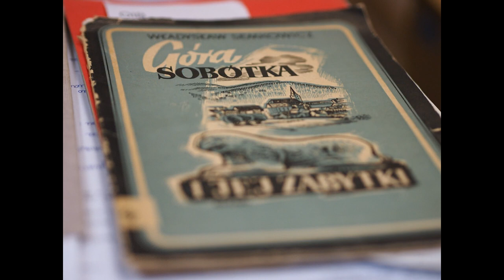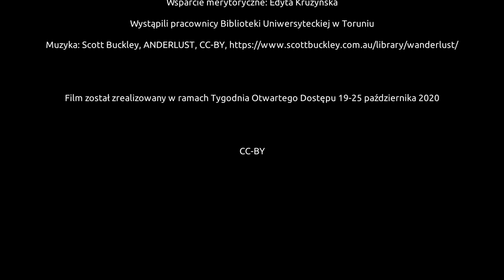EODOPEN - ucyfrawiamy na życzenie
Film pt.: „EODOPEN - ucyfrawiamy na życzenie” promujący projekt eBooks-On-Demand-Network Opening Publications for European Netizens

Celem projektu EODOPEN jest:
- zapewnienie elektronicznego dostępu do 15 000 dokumentów tekstowych z XX i XXI w.,
- dotarcie do ponad 1 miliona użytkowników w Europie, szczególnie ludzi młodych oraz osób o specjalnych potrzebach,
- rozpowszechnianie najlepszych praktyk w zakresie ustalania praw do udostępniania cyfrowo z poszanowaniem prawa autorskiego.

Uczestnicy projektu EODOPEN

University of Innsbruck, Innsbruck, Austra - LIDER PROJEKTU
Library of the Czech Academy of Sciences, Praga, Czechy
Moravian Library, Brno, Czechy
National and University Library of Slovenia, Lublana, Słowenia
National Library of Estonia, Tallinn, Estonia
National Library of Portugal, Lizbona, Portugalia
National Library of Sweden, Sztokholm, Szwecja
National Széchényi Library, Budapeszt, Węgry
Research Library in Olomouc, Ołomuniec, Czechy
Slovak Centre of Scientific and Technical Information, Bratysława, Słowacja
University Library of Regensburg, Regensburg, Niemcy
University Library of Tartu, Tartu, Estonia
University of Greifswald, Greifswald, Niemcy
Uniwersytet Mikołaja Kopernika w Toruniu
Vilnus University Library, Wilno, Litwa

This project has recieved funding from Creative Europe - Culture Sub-programme (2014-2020) under grant agreement 607666-CREA-1-2019-1-AT-CULT-COOP2

Film został zrealizowany w ramach Tygodnia Otwartego Dostępu 19–25 października 2020

Głosu udzielili: Anna Wróbel i Dominik M. Piotrowski

Zdjęcia: Dominik M. Piotrowski i Piotr Kurek

Montaż: Dominik M. Piotrowski

Wsparcie merytoryczne: Edyta Krużyńska

Wystąpili pracownicy Biblioteki Uniwersyteckiej w Toruniu